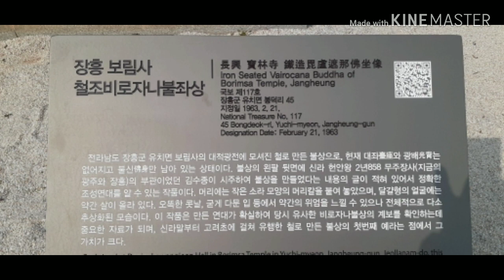meditation music korea temple 송광사 회주 도연법흥스님 문도모임 장흥보림사에서 주지일선스님나모따사 명상음악과 함께 namo tassa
2020년 02 10일 모임 송광사 회주 도연법흥스님 문도모임
namotassa meditation
사선정 4선정 전생기억 숙명통 천안통 사성제 터득 과정

40. 왕자여, 그러한 나에게 이와 같은 생각이 떠올랐습니다.

‘나는 감각적 쾌락에 대한 욕망이나

악하고 불건전한 상태와는 관계없는

즐거움에 대하여 두려워할 필요가 있을까?’

 그래서 왕자여, 나는 이와 같이 생각했습니다

. ‘나는 감각적 쾌락에 대한 욕망이나 악하고

불건전한
상태와는 관계가 없는 즐거움에 두려워할 필요가 없다.’

41. 왕자여, 그러한 나에게 이와 같은 생각이 떠올랐습니다.

 ‘극도로 야읜 몸으로는 그러한 즐거움을 성취하기는 쉽지 않다.

어떤 단단한 음식이나 끓인 쌀죽을 먹으면 어떨까?’

그래서 나는 단단한 음식이나 끓인 쌀죽을 먹었습니다.

 그 때 왕자여, 나는 ‘다섯 수행승이 나를 기다리며

‘우리의 수행자 고따마가 보다

높은 경지에 도달했다면 우리에게 알리러 올 것이다.’고 생각할 것이다.

그러나 내가 단단한 음식이나 끓인 쌀죽을 먹었다면

다섯 수행승은 이와 같이 ‘수행자 고따마는 사치스럽게 살며,

자신의 정진을 포기하고 윤택한 삶으로 돌아갔다.’라고 생각하며

 나를 싫어하여 떠날 것이다.’라고 이와 같이 생각했습니다.

42. 이제 나는 단단한 음식이나 끓인 쌀죽을 먹어

힘을 얻어서 감각적 쾌락에 대한 욕망을 여의고

악하고 불건전한 상태를 떠나서,

사유를 갖추고 숙고를 갖추어,

멀리 여읨에서 생겨나는 희열과 행복으로 가득한 첫번째선정을 성취했습니다.

그러나 왕자여, 나의 안에서 생겨난 그러한 즐거운 느낌은 나의 마음을 사로잡지 않았습니다.

43. 나는 사유와 숙고가 멈추어진 뒤, 내적인 평온과 마음의 통일을 이루고,

사유를 뛰어넘고 숙고를 뛰어넘어,

삼매에서 생겨나는 희열과 행복으로 가득한 두 번째 선정을 성취했습니다.

44. 나는 희열이 사라진 뒤, 새김을 확립하고 올바로 알아차리고 평정하게 지내고

신체적으로 행복을 느끼며,

고귀한 님들이 평정하고 새김 있는 행복한 삶이라 부르는

 세 번째 선정을 성취했습니다

. 그러나 왕자여,

나의 안에서 생겨난 그러한 즐거운

나의 마음을 사로잡지 않았습니다.

45. 나는 즐거움과 괴로움이 버려지고 만족과 불만도 사라진 뒤,

괴로움을 뛰어넘고 즐거움을 뛰어넘어, 평정하고

새김 있고 청정한 네 번째 선정을 성취했습니다.

46. 이와 같이 마음이 통일되어 청정하고 순결하고

때묻지 않고 오염되지 않고 유연하고 유능하고

 확립되고 흔들림이 없게 되자,

나는 마음을 전생의 기억에 대한 앎으로 향하게 했습니다.

이와 같이 나는 전생의 여러 가지 삶의 형태에 관하여

, 수많은 세계가 파괴되고 수많은 세계가 생성되고 수많은 세계가 파괴되고 생성되는 시간을 지나면서

, 당시에 나는 이러한 이름과 이러한 성을 지니고 이러한 용모를 지니고 이러한 음식을 먹고 이러한 괴로움과 즐거움을 맛보고 이러한 목숨을 지녔었고

 나는 그 곳에서 죽은 뒤에 나는 다른 곳에 태어났는데,

 거기서 나는 이러한 이름과 이러한 성을 지니고 이러한 용모를 지니고 이러한 음식을 먹고 이러한 괴로움과 즐거움을 맛보고 이러한 목숨을 지녔었다.
그 곳에서 죽은 뒤에 여기에 태어났다.’라고 기억했습니다.

이와 같이 나는 나의 전생의 여러 가지 삶의 형태를 구체적으로 상세히 기억했습니다.

47. 왕자여, 이것이 내가 밤의 초야에 도달한 첫 번째 앎입니다.

참으로 방일하지 않고 열심히 정진하고 스스로

노력하는 자에게 그것이 나타나듯, 무명이 사라지자

명지가 생겨났고 어둠이 사라지자 빛이 생겨났습니다.

그러나 왕자여, 나의 안에서 생겨난 그러한 즐거운

느낌은 나의 마음을 사로잡지 않았습니다.

48. 이와 같이 마음이 통일되어 청정하고 순결하고

확립되고 흔들림이 없게 되자 나는 마음을 뭇삶들의 삶과 죽음에 대한 앎으로 향하게 했습니다

. 이와 같이 나는 인간을 뛰어넘는

청정한 하늘눈으로 뭇삶들을 관찰하여,

죽거나 다시 태어나거나 천하거나 귀하거나

아름답거나 추하거나 행복하거나 불행하거나 업보에 따라서 등장하는 뭇삶들에 관하여

 ‘어떤 뭇삶들은 신체적으로 악행을 저지르고 언어적으로 악행을 저지르고 정신적으로

악행을 저지르고 고귀한 님들을 비난하고 잘못된 견해를 지니고 잘못된 견해에 따라 행동했다.

그래서 그들은 몸이 파괴되고 죽은 뒤에 괴로운 곳,

나쁜 곳, 타락한 곳, 지옥에 태어난 것이다.

그러나 다른 뭇삶들은 신체적으로 선행을 하고 언어적으로 선행을 하고

 정신적으로 선행을 하고 고귀한 님들을 비난하지 않고

올바른 견해를 지니고 올바른 견해에 따라 행동했다.

그래서 그들은 육체가 파괴되고 죽은 뒤에 좋은 곳, 하늘나라에 태어난 것이다.’라고 분명히 알았습니다.

이와 같이 나는 인간을 뛰어넘는 청정한 하늘눈으로 뭇삶들을 관찰하여,

 죽거나 다시 태어나거나 천하거나 귀하거나 아름답거나 추하거나

행복하거나 불행하거나 업보에 따라서 등장하는 뭇삶들에 관하여 분명히 알았습니다.

49. 왕자여, 이것이 내가 밤의 중야에 도달한 후 두 번째의 앎입니다.

참으로 방일하지 않고 열심히 정진하고 스스로 노력하는 자에게 그것이 나타나듯,

무명이 사라지자 명지가 생겨났고 어둠이 사라지자 빛이 생겨났습니다.

그러나 왕자여, 나의 안에서 즐거운 느낌이 생겨나더라도 그것이 나의 마음을 사로잡지 않았습니다.

50. 이와 같이 마음이 통일되어 청정하고 순결하고 때묻지 않고 오염되지 않고 유연하고 유능하고 확립되고 흔들림이 없게 되자

나는 마음을 번뇌의 소멸에 대한 앎으로 향하게 했습니다.

‘이것이 괴로움이다.’라고 나는 있는 그대로 알았습니다.

‘이것이 괴로움의 발생이다.’라고 나는 있는 그대로 알았습니다.

 ‘이것이 괴로움의 소멸이다.’라고 나는 있는 그대로 알았습니다.

 ‘이것이 괴로움의 소멸에 이르는 길이다.’라고 나는 있는 그대로 알았습니다.

‘이것이 번뇌이다.’라고 나는 있는 그대로 알았습니다. ‘이것이 번뇌의 발생이다.’라고 나는 있는 그대로 알았습니다.

 ‘이것이 번뇌의 소멸이다.’라고 나는 있는 그대로 알았습니다.

 ‘이것이 번뇌의 소멸에 이르는 길이다.’라고 나는 있는 그대로 알았습니다.

51. 내가 이와 같이 알고 이와 같이 보자, 감각적 쾌락에 대한 욕망에 의한 번뇌에서 마음이 해탈되었고 존재에 의한 번뇌에서 마음이 해탈되었고, 무명에 의한 번뇌에서 마음이 해탈되었습니다.

해탈되었을 때에 나에게 ‘해탈되었다.’는 앎이 생겨났습니다. 나는 ‘태어남은 부서지고 청정한 삶은 이루어졌다. 해야 할 일은 다 마치고 더 이상 윤회하지 않는다.’라고 분명히 알았습니다.

52. 왕자여, 이것이 내가 밤의 후야에 도달한 세 번째 앎입니다. 참으로 방일하지 않고 열심히 정진하고 스스로 노력하는 자에게 그것이 나타나듯, 무명이 사라지자 명지가 생겨났고 어둠이 사라지자 빛이 생겨났습니다. 그러나 왕자여, 나의 안에서 생겨난 그러한 즐거운 느낌은 그것이 나의 마음을 사로잡지 않았습니다.

53. 왕자여, 이와 같이 나는 생각했습니다.
[세존] ‘내가 증득한 이 진리는 심원하고, 보기 어렵고, 깨닫기 어렵고,

고요하고, 탁월하고, 사고의 영역을 뛰어넘고,

 극히 미묘하여 슬기로운 자들에게만 알려지는 것이다.

그러나 사람들은 경향을 즐기고 경향을 기뻐하고 경향에 만족해 한다.

그러나 경향을 즐기고 경향을 기뻐하고

경향에 만족하는 사람들은 이와 같은 도리,

 즉 모든 형성의 그침,

모든 집착의 보내버림, 갈애의 부숨, 사라짐, 소멸, 열반을 보기 어렵다.

그러나 내가 이 진리를 가르쳐서 다른 사람들이 나를 이해하지 못한다면 그것은 나의 고통이 되지.않을까